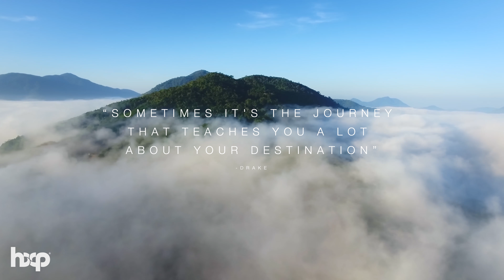Temple Hidden Above the Clouds in Da Lat: An Enchanting Aerial Exploration in Vietnam ☁️🏯🚁🇻🇳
🏯 Aerial Journey: Chua Linh Quy Phap An, the Mystical Buddhist Temple in Da Lat, Vietnam 🚁

Prepare for a mesmerizing journey as we soar above the clouds to uncover the beauty of Chua Linh Quy Phap An, a mystical Buddhist temple perched atop a mountain in Da Lat, Vietnam. This incredible journey promises to take your breath away, revealing a hidden gem in the clouds.

🏞️ Chua Linh Quy Phap An: Nestled in the tranquil landscape of Da Lat, Chua Linh Quy Phap An stands as a mystical sanctuary that beckons to those seeking spiritual serenity. Perched on a mountain and hidden above the clouds, this Buddhist temple offers a remarkable experience. The journey to reach this sacred destination is awe-inspiring, and once you arrive, you'll be greeted by a breathtaking landscape and the spectacle of clouds swirling around you.

🌅 What Awaits You:
🚁 Aerial Exploration of Chua Linh Quy Phap An
🌄 Mystical Beauty Above the Clouds
🏯 The Serene Ambiance of a Buddhist Temple
🌥️ Awe-Inspiring Landscape and Cloudscapes
🌞 Spiritual Serenity in Da Lat

Prepare to be enchanted by the hidden wonder of Chua Linh Quy Phap An.

FILMED & DIRECTED
🎬 Hai Xuyen Phan 📽️

Apple iPhone
Sirui Carbon Fibre Tripod
Nikon Z 6 Mirrorless Camera Body
Nikon Mount Adapter FTZ
Nikkor 14-24mm f/2.8G
Nikkor 24-70mm f/2.8G
Nikkor 35mm f/1.8G
Zhongyi Mitakon 50mm f/0.95
DJI Smartphone Gimbal
DJI Mavic 2 Zoom Drone

ABOUT HAI
Greetings! I'm Hai, and yes, it's pronounced "Hi" just like the friendly greeting you offer when you meet someone. Hence, I decided to name my channel "Hi Hai" to bring a warm welcome to our creative journey.

As a passionate creator and armed with a Master's Degree in Design, I've embarked on a transformative journey. Beginning as a Graphic Designer, I've seamlessly transitioned into roles such as Digital Designer, Photographer, Videographer, Video Producer, Motion Animator, and Short Filmmaker. I didn't stop there; I ventured into the dynamic world of technology, carving my path as a Tech Founder and Investor.

My true passion lies in the art of travel. Whenever I find a moment of freedom, I seize the opportunity to capture the essence of landscapes and life's precious moments. It's my creative escape from the daily grind.

My specialisation lies in the art of narrating compelling outdoor, travel, and adventure tales through the medium of photography, videography, and immersive 360-degree imagery. I've been fortunate to embark on journeys across the globe, using my camera gear and drone equipment to capture breathtaking landscapes and expansive horizons.

Currently, I'm curating a global portfolio, a collection of images that will enhance homes and offices, bringing the beauty of the world to your surroundings.

I'm ready to collaborate on tourism, travel, and commercial projects, both locally and internationally.